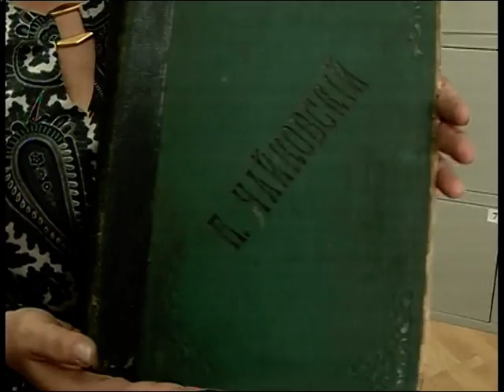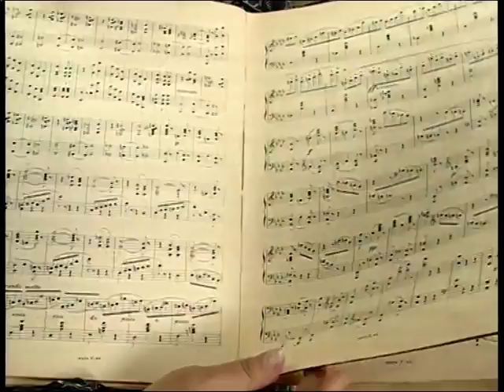Оперативные новости 16.00_ 22 мая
"Праздник чистоты" может не состояться; К тушению пожаров привлекли вертолет; В Иркутске найдены публикации нот Петра Чайковского